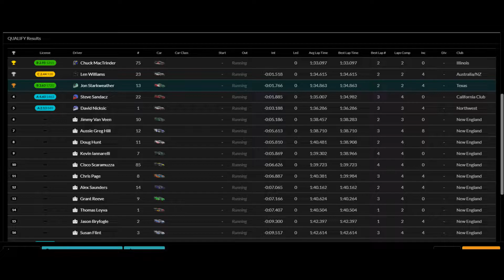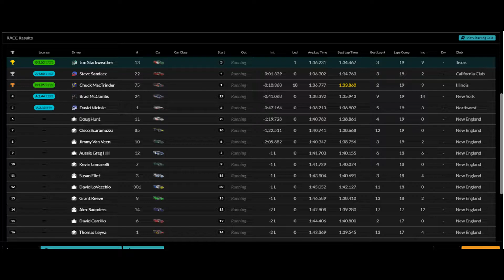20220715 Inside the Helmet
Great race tonight...make sure you watch until the end!

Thanks to all who joined, we do this every Friday and Saturday night(s).

Same cars, same weather (different wind direction based upon track layout), same time of day.

~13